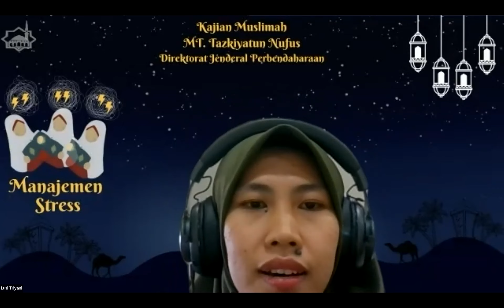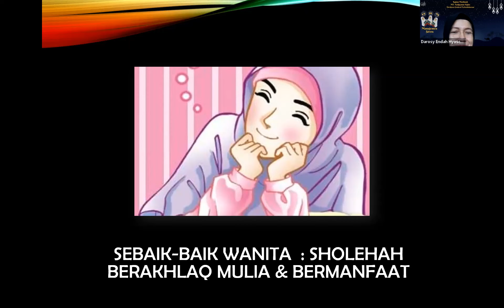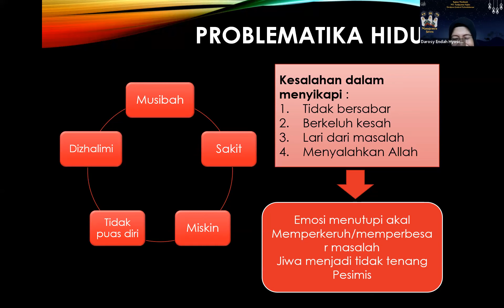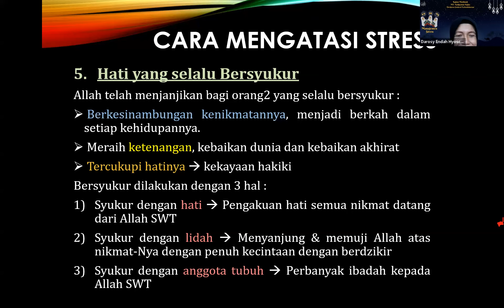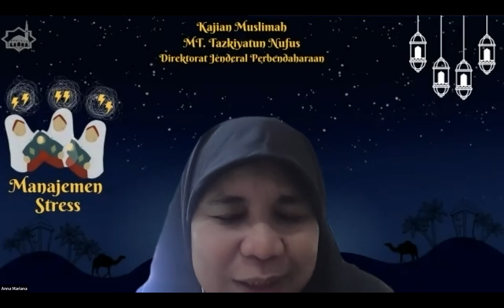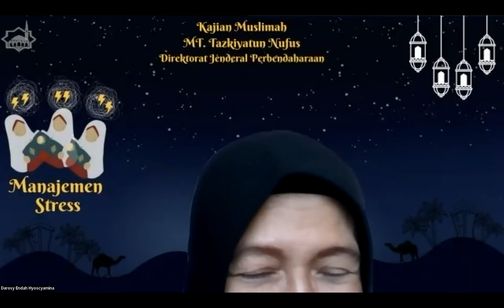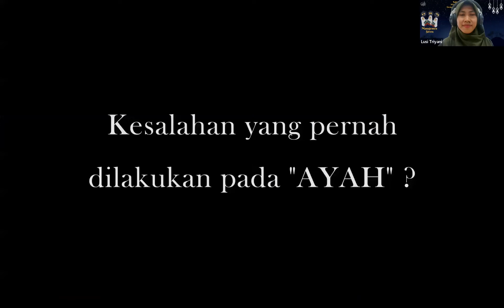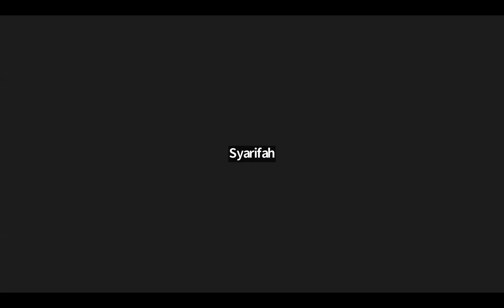Kajian Muslimah "Manajemen Stress"